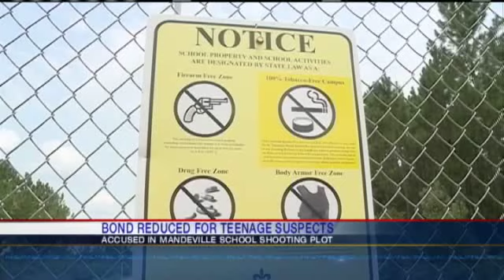Bond Set For Teens Accused Of Northshore School Shooting Spree Plot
10PM LAKESHORE HEARING